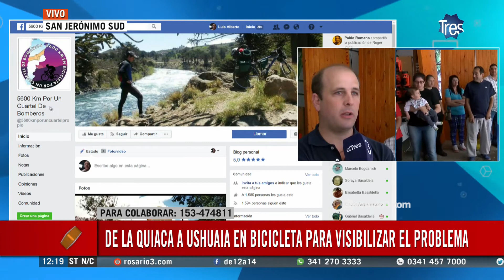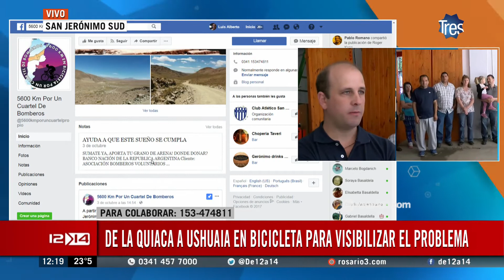Bomberos de San Jeronimo Sud en alerta